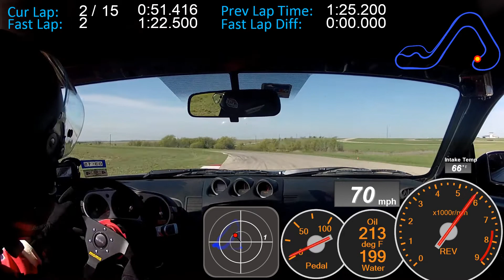MSRC 1.7 CCW - Apr 2015 - 350Z - 1:22.669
I think there are only a few tenths left on the table. So maybe a high 1:21 is possible, but not probable. Either you'd need a different driver or change something on the car to get the lap times lower.

Maxxis RC1 255/40/17